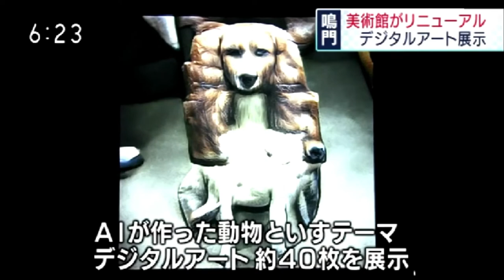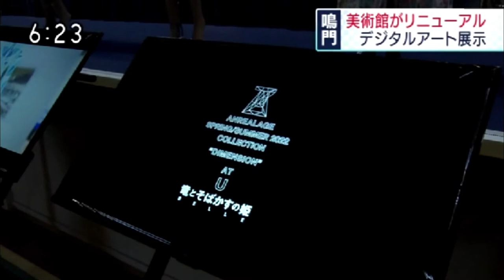【NFT】NHKでも放送された。（令和４年８月１８日）